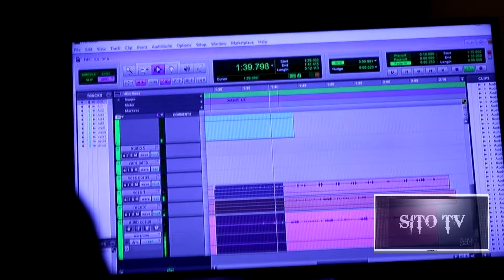BTS With IMB Music Group Interview Previews Music Video & Studio Session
IBM Music Group BTS Music Video & Interview
Live In Brownsville Brooklyn NYC